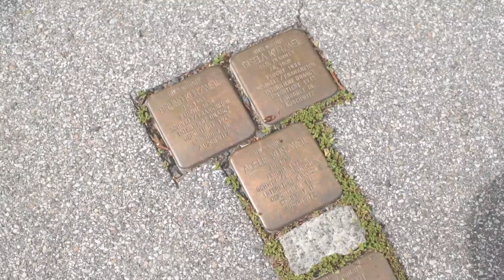Next Liberty: "GehDenkMal" - Ein interaktiver Audiowalk durch Graz zwischen damals und heute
WIE KANN MAN SICH AN ETWAS ERINNERN, DAS MAN SELBST NICHT ERLEBT HAT?

Diese Frage beschäftigt die 17-jährige Joe, seit sie in der Schule von Adele gehört hat, einem Mädchen, das hier in Graz, sogar in derselben Straße gelebt hat, bis sie 1938 mit ihren Eltern vor den Nationalsozialisten fliehen musste. Die Koffer packen, sich verabschieden, ins Ungewisse aufbrechen, nicht zu wissen, wann oder ob man wiederkommt.
Unvorstellbar, oder?

Ausgehend von diesen Gedanken und den in Gedenken an die Familie Kurzweil verlegten Stolpersteinen in der Schröttergasse (Geidorf) bietet dieser multimediale, interaktive Stationen-Spaziergang über das kostenlose App „Actionbound“ allen Interessierten die Gelegenheit, sich per Smartphone mit Joe zu connecten und mit ihrer Stimme im Ohr eine etwa 1,5-stündige Spurensuche durch Graz „anzugehen“, mit ihr gemeinsam mehr über Adele Kurzweil zu erfahren, drängende Frage- und Aufgabenstellungen zu bewältigen, selbst Puzzleteile zu sammeln, zu recherchieren und (u. a. beim Historiker des Vertrauens) nachzufragen, um sich ein (akustisches) Bild davon zu machen, wie Adeles Graz ausgesehen, sich angefühlt haben könnte, wie die politische Situation sich zugespitzt, den Alltag verändert und – wie im Fall der Kurzweils – unmöglich gemacht hat. Und wie viel dieses Damals mit unserem Heute zu tun hat.

Dieser mobile Audiowalk wurde u. a. in Zusammenarbeit mit dem Museum für Geschichte und auf der Grundlage des Jugendromans „Der Koffer der Adele Kurzweil“ von Manfred Theisen konzipiert, dessen gleichnamige Dramatisierung ab Herbst 2023 wieder im Next Liberty zu sehen ist; der Bound kann ab September 2022 vor- oder nachbereitend zu Lektüre und/oder Theaterbesuch, aber auch völlig unabhängig davon zu jedem beliebigen Zeitpunkt genutzt werden.

KONZEPT: Angelina Schallerl, Anna Spitzbart, Dagmar Stehring, Isabel Toccafondi
REGIE: Angelina Schallerl & Anna Spitzbart
DESIGN & UMSETZUNG: Isabel Toccafondi
DRAMATURGIE: Dagmar Stehring
MUSIK & AUDIO-DESIGN: Tankred Derler
SPRECHER*INNEN: Emily Shuttleworth, Heimo Halbrainer, Karl Albrecht Kubinzky, Manfred Theisen und das Ensemble des Next Liberty

KOSTEN: keine
TERMINE: Ab Mitte Oktober - keine fixen Termine / frei wählbar
WEG: Schröttergasse – Next Liberty (ca. 2 km / 90 Min. Gehzeit)
VORAUSSETZUNG: Smartphone /Kopfhörer / kostenlos